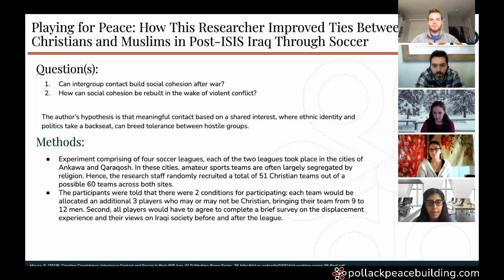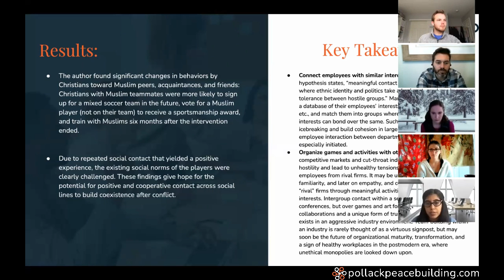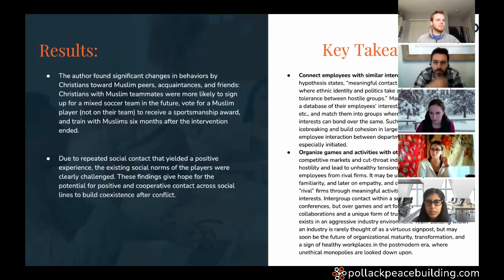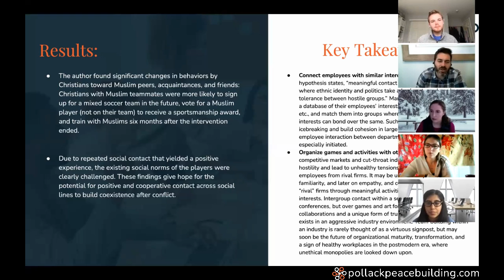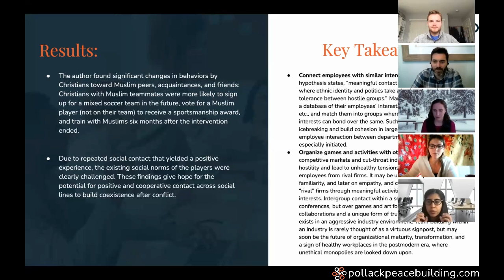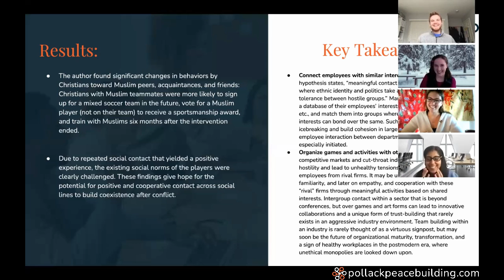How This Researcher Improved Ties Between Christians and Muslims in Post-ISIS Iraq Through Soccer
The Pollack Peacebuilding team reviews and discusses the latest research related to workplace conflict, social psychology, and conflict resolution. Read the research summary here:

Summary of:
Mousa, S. (2019). Creating coexistence: Intergroup contact and soccer in post-ISIS Iraq. GLD Working Paper Series, 26.